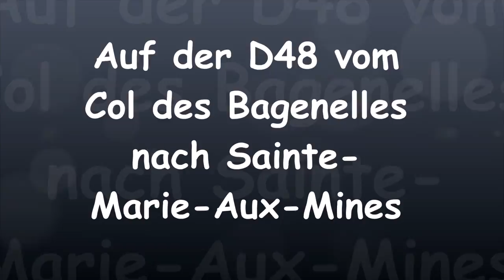D48 Col des Bagenelles nach Sainte Marie Aux Mines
Mit dem Motorrad auf der D48 vom Col des Bagenelles nach Sainte Marie Aux Mines